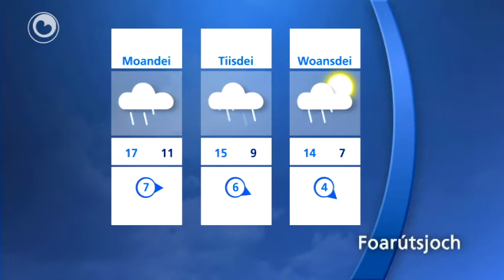It waar fan 8 oktober 2011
Nei de buien fan fan 'e moarn droeget it op en krije we no en dan de sinne derby. It wurdt 12 oant 13 graden. Der stiet in hurde wyn. Yn de neimiddei kin der noch in buike falle. Fannacht wurdt it kâld: 3 oant 5 graden. Foarútsjoch:

Moarn in berûne loft, hurde wyn en in soad reinwetter. It wurdt 13 oant 15 graden. Moandei in stoarmige dei mei opnij in soad reinwetter en in temperatuer fan 17 oant 18 graden. Tiisdei ek noch wiet, mar woansdei liket in droege dei mei sinneskyn te wurden.